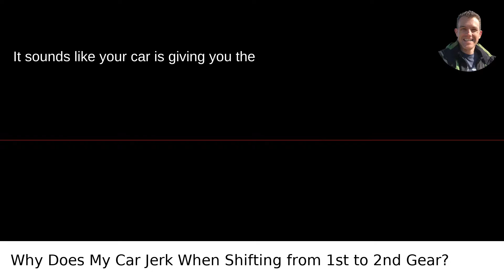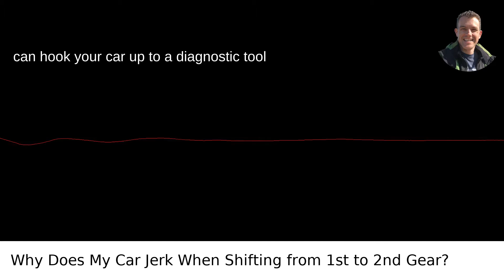Why Does My Car Jerk When Shifting from 1st to 2nd Gear?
I answered this question on Quora My video answer to the question: Whenever I Accelerate Slowly From The 1st To 2nd Gear On My Automatic Vehicle It Kicks Jerks The Car Back And Forth It Happens Less When I Accelerate At A Higher Speed Whats The Problem?